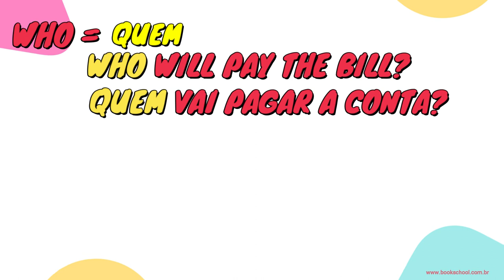WH para perguntas l Como funciona em 1 minuto! - Grammar Minute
Nessa série de vídeos GRAMMAR MINUTE, você tem a gramática do inglês apresentada em 1 MINUTO!

E se você quer APRENDER O INGLÊS SIMPLES , saiba que é mais fácil do que parece! Visite o nosso site e conheça o nosso método de estudo 3 em 1! 3 ANOS DE INGLÊS EM 1!
SE VOCÊ PODE FALAR PORTUGUÊS VOCÊ PODE FALAR INGLÊS!